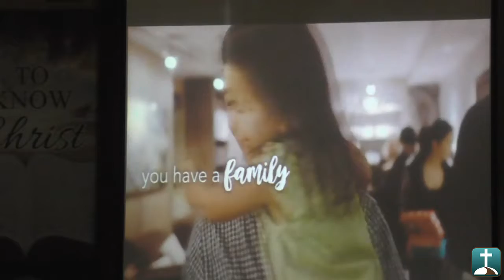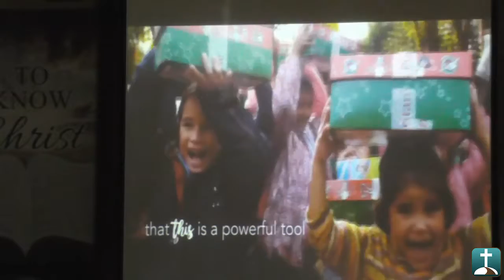Calvary Syracuse Live! 10-15-17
Welcome to Calvary Syracuse. Our vision is to "Know Christ and Make Him Known.

"Today, the nutritional value of what is passed off as biblical teaching is often nothing more than gruel. Flippant preparation of God's Word is causing many to slowly starve on...watery philosophies and thin, tasteless principles...the full nutritional value of God's Word must be served up accurately, clearly, and seasoned with practicality."  Chuck Swindoll

 Pastor Stephen